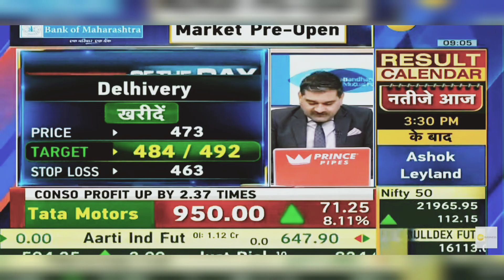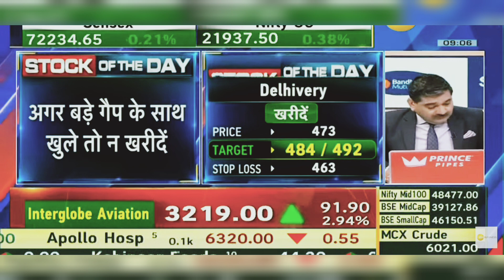Delhivery Share News Today: Delhivery Share Latest News Today | 5th February 2024